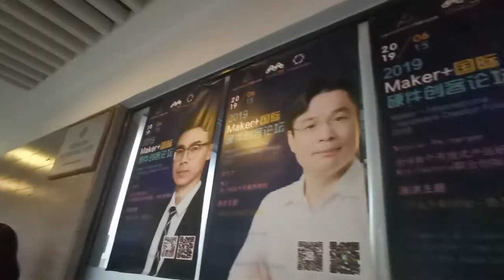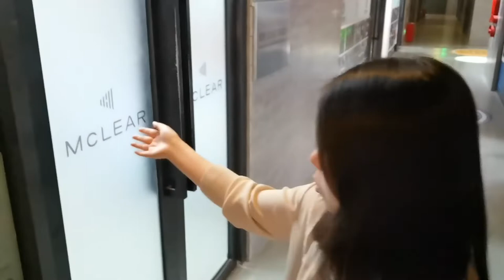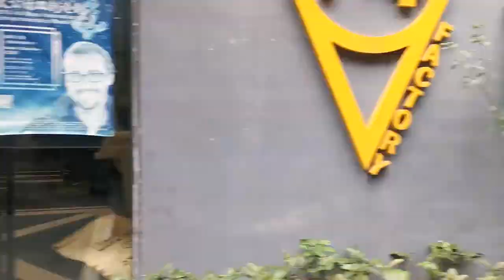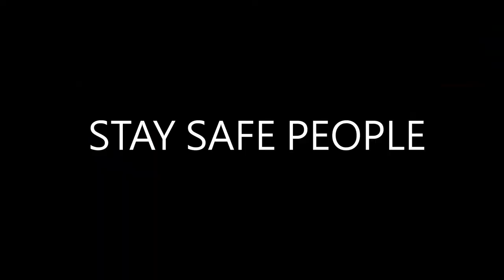Update: Back to work at an incubator! One place to make and develop products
I recently visited iMakerbase, in Shenzhen China. An incubator whose now back to work after Covid-19